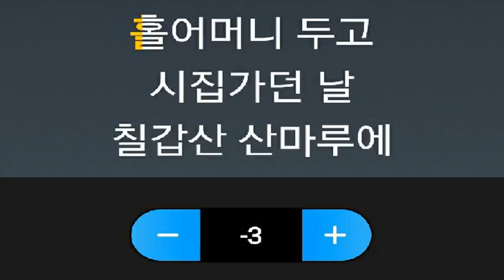[everysing] 칠갑산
Singer : SW사회사업가태로미
Title : 칠갑산

    1. 고퀄리티 반주에 맞추어 무료로 노래를 부를 수 있습니다.
    2. 녹음과 녹화가 가능합니다.
    3. 모바일 기기에 저장한 곡을 ‘My 채널’에 업로드하여 언제 어디서든 내가 부른 노래를 감상할 수 있습니다.
    4. My 채널에 업로드 한 노래를 친구에게 공유할 수 있습니다.
5. 에브리싱 홈페이지 에서도 My 채널 이용이 가능합니다.